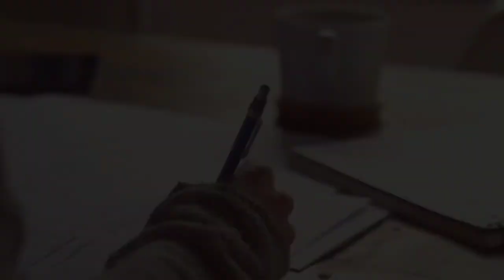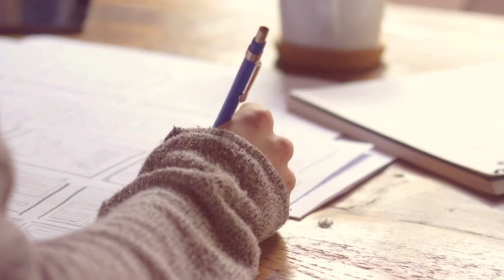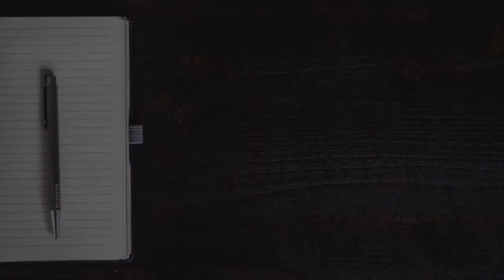चिंता तनाव और स्ट्रेस को दूर करने के Zebra तरीके | Why Zebras Don't Get Ulcers Book Summary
चिंता तनाव और स्ट्रेस को दूर करने के 3 तरीके from Why zebras don't get ulcers book summary hindi

Why zebra don't get ulcers book by Robert sapolsky explains the coping mechanism of stress management. Robert Sapolsky ne apna bhot samay Baboon life ko janane me lagaya. Wo kehte hai jab aap lion ko dekhte ho apni aur aate hue to aapko bhot sari energy ki jarurat hoti hai so that aap bhot teji se run kar sako. Aap apne pure system ko kaam par laga dete ho jaise hi stressed situation dekhte ho aur feel karte ho. Wo is book me baatate hai ki how to come out from stressed situation in life aur kehte hai as human beings humare andar reflect karne ki power hoti hai so that hum stress situation ko avoid kar paye magar hum apne stress reaction ko hamesha banaye rakhte hai jaise aapne suna hoga kisi se jhagda hone par koi banda kehta hai yaad rakhunga jo tune mere saath kiya hai. So friends that why we get ulcers isliye hume ulcers hota hai.

If you want to avoid ulcers you need to work on your mind and your habits to create ongoing stress and anxiety. Kuch solution jo aap kar sakte hai:
* Pehla apne mind ko train karna ki wo purane thoughts jisme worry hai ya anxiety hai wo dobara produce na kare, develop the ability to let go.
* Dusra work on your breath. simply take deep breath with belly and relase.
* Agla, thoda bhot physical exercise kare yoga ho sakta hai ya pranayam

About this Channel:

Vivekanand said there is an infinite number of books in the world, the secret of success is to take what is essential and live up to it. Dosto to hum aise hi essential books ki summary, techniques aur methods ki video banate hai aur post karte. Is channel per aapko best books recommendations milegi, review milega aur unki good quality video summary.

Your Co-traveler
Mahesh